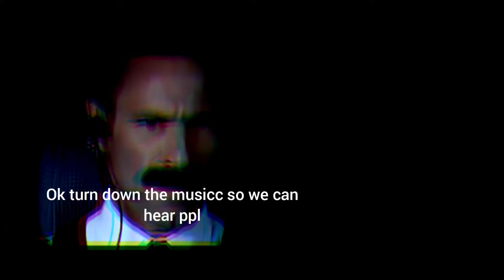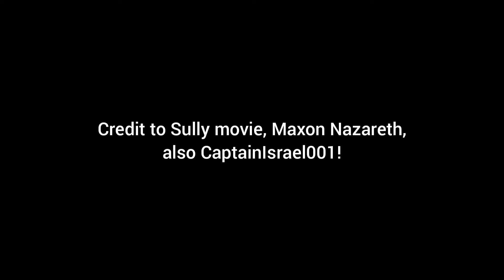Sully ru ok?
Sully was blasting his hardbass edm too loudly when all of a sudden a flock of Canada geese flew right into his A320. He Ryanaired the plane in the Hudson River in NYC, everyone lives yay. Well done Sully you saved everyone’s lives, you are a certified pro.

(Maxon Nazareth made the actual Sully singing video, but CaptainIsrael had the idea. Credit to ma boi MaxonNaz for making the vid

Clips from the Sully movie.